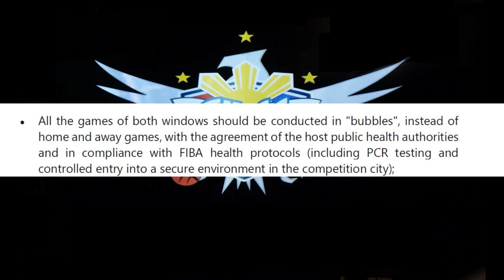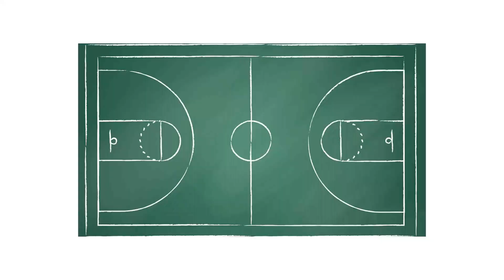Bagong Gilas delikadong mabokya sa FIBA bubble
Malaki ang posibilidad na mabokya ngayon ang bagong bubuuing Gilas Pilipinas sa darating na FIBA bubble dahil sa kawalan ng available na mga big time players.  Sino-sino ang maaaring bumuo sa bagong Gilas team? Watch!